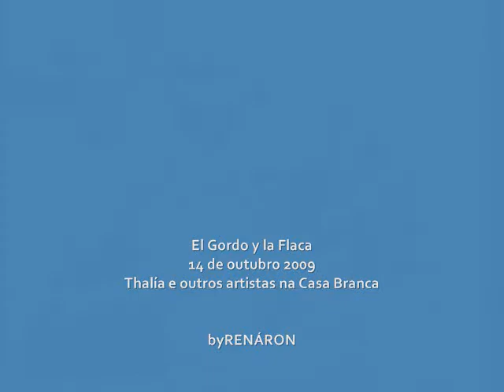EGYLF Thalia JLo Tito el Bambino en la Casa Blanca byRENARON